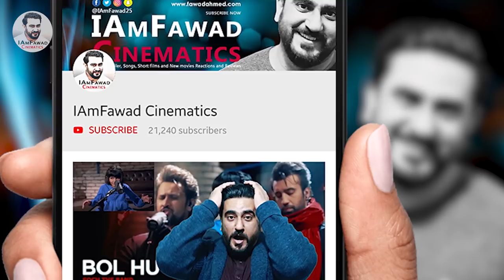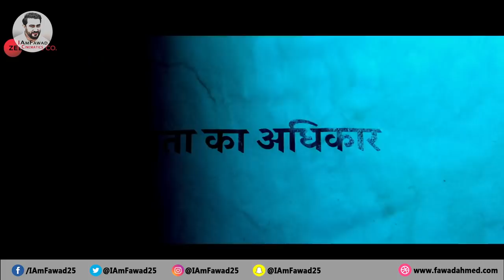Article 15 - Trailer | Ayushmann Khurrana | Anubhav Sinha | Must Watch Reaction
Hello friends, watch my latest reaction on Article 15 - Trailer starring Ayushmann Khurrana and directed by Anubhav Sinha. Releasing on 28th of June 2019.

Article 15 trailer: Ayushmann Khuranna takes on a corrupt system, caste divide. Watch my reaction video.

Article 15 trailer: Ayushmann Khuranna’s hard-hitting trailer takes on India’s inherent caste bias and how  is used as a tool of oppression.

In perhaps what is the most hard-hitting film to be made this year, Ayushmann Khurrana and Anubhav Sinha go where few Hindi filmmakers dare to tread. With Article 15 -- which prohibits discrimination on grounds of religion, race, caste,  place of birth -- the film takes on caste bias and how even  is used as a tool of oppression.

Sharing the trailer, Ayushmann wrote, “Let’s be Indians: Firstly and Lastly Presenting Article15Trailer, in cinemas on June 28th .”

The film also features Isha Talwar, Manoj Pahwa, Sayani Gupta, Kumud Mishra, Nasser, Ashish Verma, Sushil Pandey, Subrajyoti Bharat and Mohammad Zeeshan Ayyub in important roles.

✅Do you fancy chatting with me and get the latest updates??😉